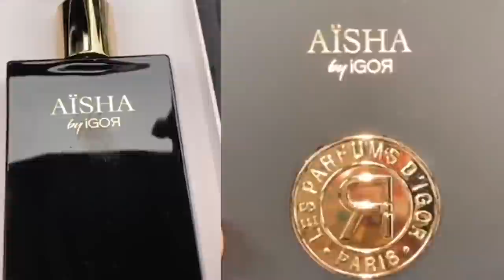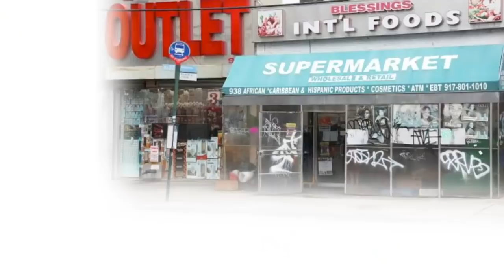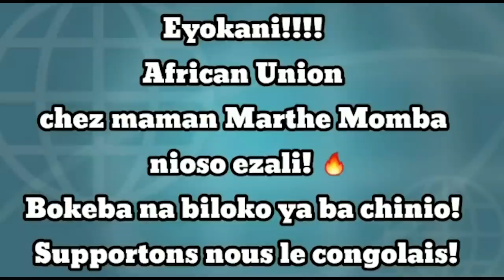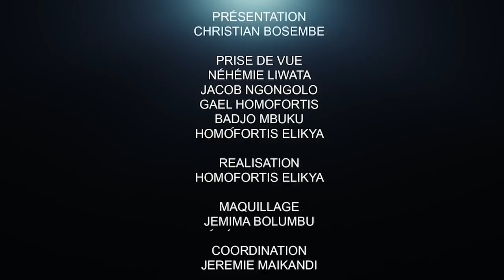CRITIK INFO 18.09.2021 POURQUOI ÇA CHOQUE POURTANT CE NE SONT QUE DES VÉRITÉS ??